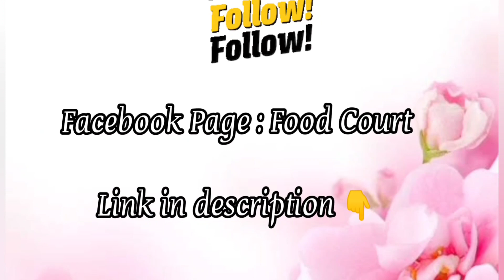Instant Caramel Rabdi/Kulfi/Ice-cream Premix 💞 Ghar Pe banaye Market Jaise Rabdi Kulfi Ice-cream ❣️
Ingredients 👇

bread crumbs of 5 bread
Green Cardamom Seeds 1/2 tsp
Rose Petals few

Allah Hafiz 😊